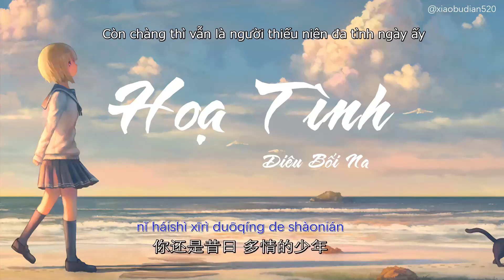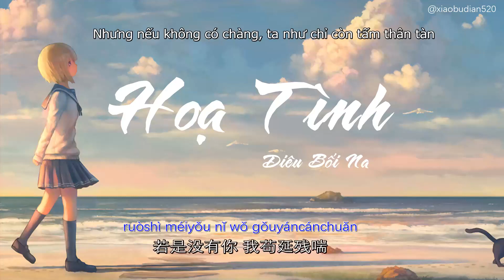[Lyrics + Vietsub] Họa tình - Diêu Bối Na || 画情 - 姚贝娜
♪Song: Họa tình 画情
♪Singer: Diêu Bối Na 姚贝娜